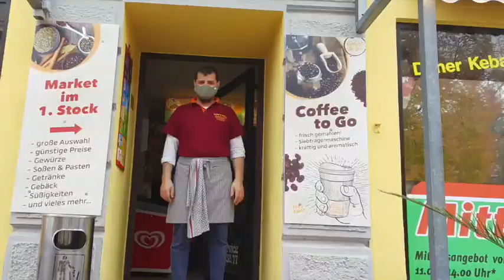WIR Eggenfelden - Die Antwort